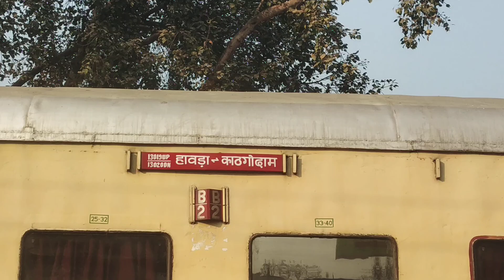Siswan Dhala Siwan | Hawrah Kathgodam Train Departure From Siwan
Siswan Thala Siwan | Hawrah Kathgodam Train Departure From Siwan |Kathgodam Train |Hawrah Kathgodam